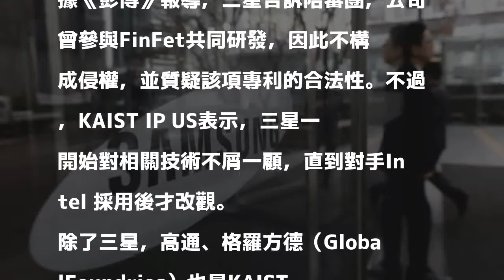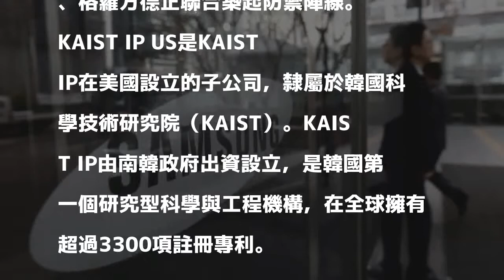三星侵犯韓大學專利FinFet 遭罰118億元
〔即時新聞／綜合報導〕三星電子被控侵犯韓大學專利部門KAIST IP US的FinFet專利，遭罰4億美元（約新台幣118億元）。三星表示，對判決感到失望，並將提起上訴。

發表評論評論如下。